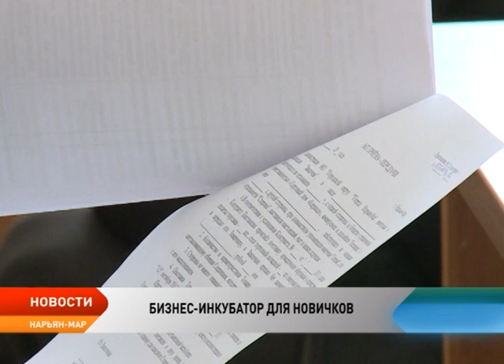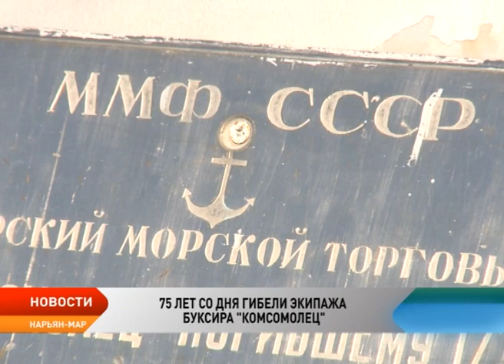Новости Ненецкого округа от 17.08.2017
Дорогу Нарьян-Мар — Усинск обсудили в Калининграде. Там прошло совещание по развитию транспортной инфраструктуры Северо-Запада под председательством президента России.

Работают не по срокам. Игорь Кошин раскритиковал подчиненных за неоперативность в подготовке нормативных документов.

Для нужд округа своими силами. Завод «Заполярье» изготовит комплектующие для строительства домов в регионе.

Память о трагедии у острова Матеев. В Нарьян-Маре возложили цветы у памятника экипажу буксира «Комсомолец».

В гостях у обитателей Арктики. На острове Матвеев ведется первый в мире длительный мониторинг численности моржей.